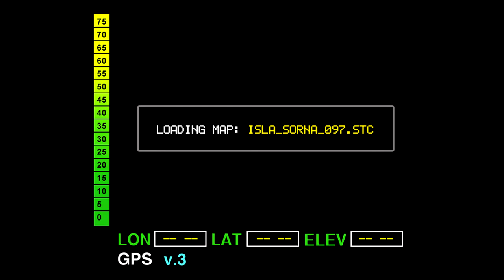The Lost World - Marksmann GPS Prop Test #1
Test animation for a replica prop of the Marksmann GPS from The Lost World: Jurassic Park.